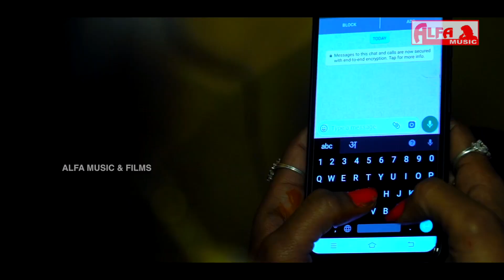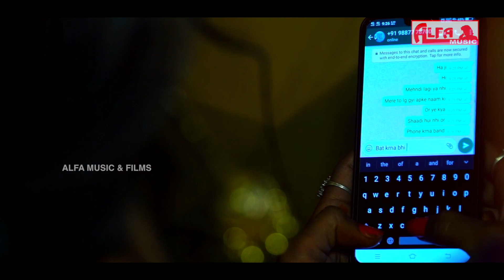हाथा में मेहंदी राची राजस्थानी वीडियो सांग 2019 | Mehandi Rachi | Full HD Video | Alfa Music & Films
Alfa Music & Films Presents:

 हाथा में मेहंदी राची राजस्थानी वीडियो सांग 2019 | Mehandi Rachi | Full HD Video exclusively on Alfa Music & Films.

Song: Haatha Mein Mehandi Rachi
Artist: Rekha Meena & Raj
Singer: Bharti Sharma
Lyrics: Prahlad Meena
Music Label: Alfa Music & Films
Language: Rajasthani | Marwari
Camera: Kanhaiya Morya & Jagdish
Editing: Alfa Music & Films - Team
Team: Sunil , Manish, Yashpal
Production Managers: Birbal Singh Saiwar & Ramavtar Saini
Director: Chand
Producer: Babu Lal Saini, Gopal Sainif

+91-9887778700